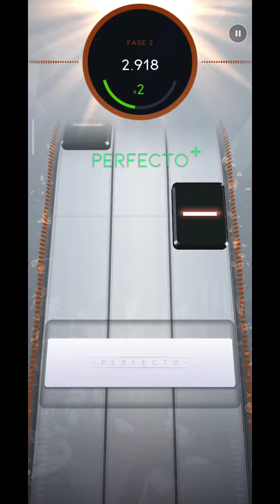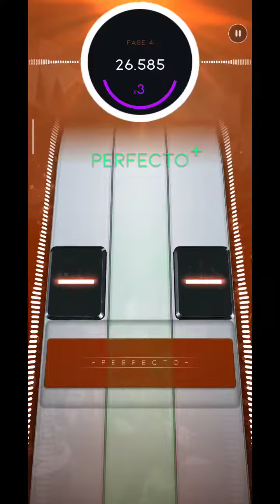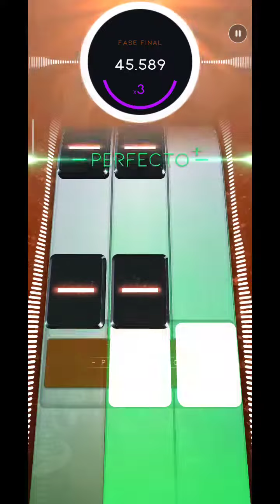[Beatstar] Cake By The Ocean (NORMAL) // DIAMANTE PERFECTO +50,000